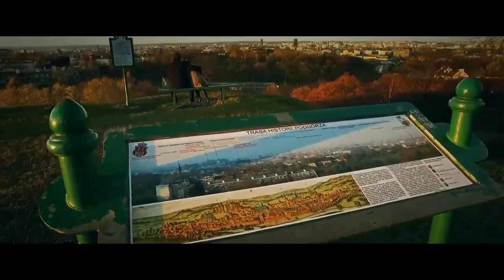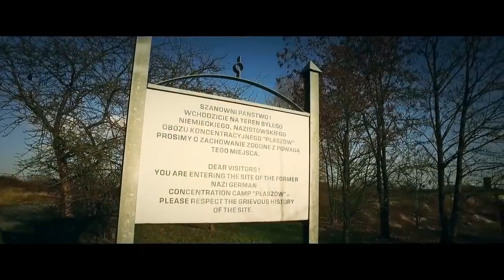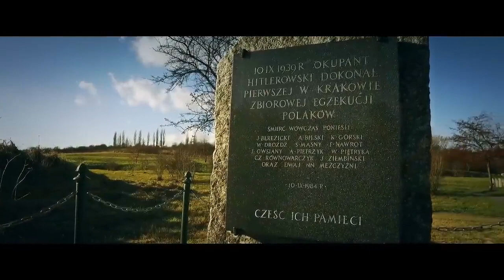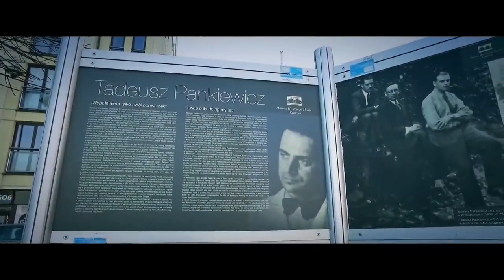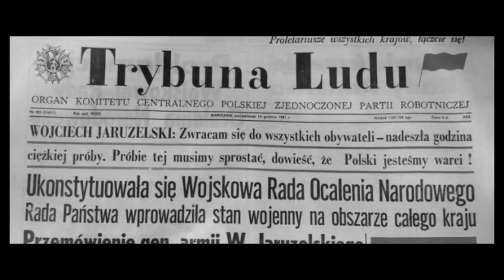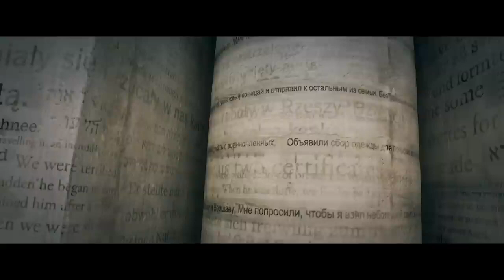PODGÓRZE Perła Krakowa film dokumentalny